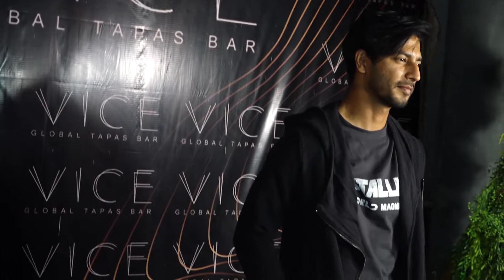Ridhima Pandit’s Birthday Bash